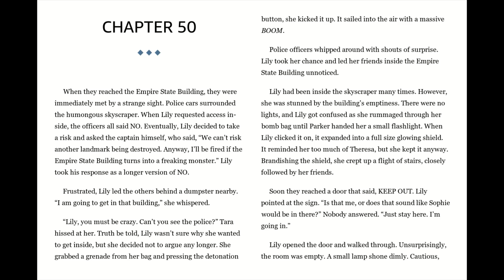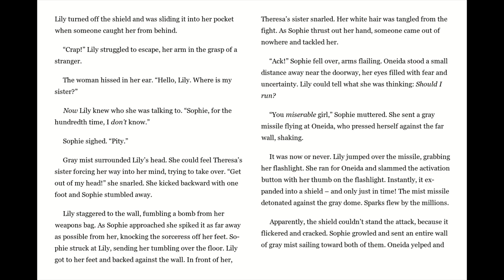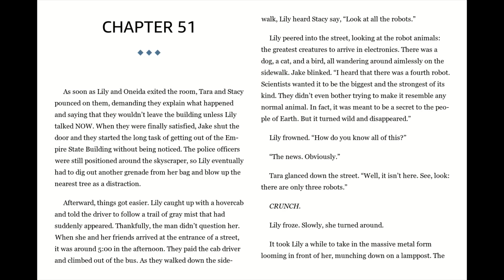Two Worlds: A novel of Friends and Foes from Strange Places by Laura T. Lee Chapter 50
Two Worlds: A novel of Friends and Foes from Strange Places
Written by Laura T. Lee
Chapter 50